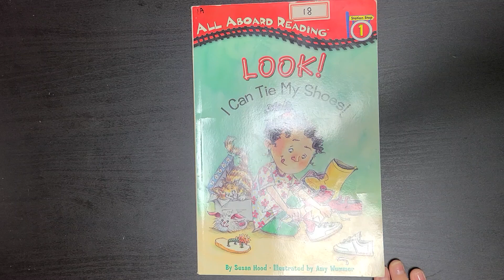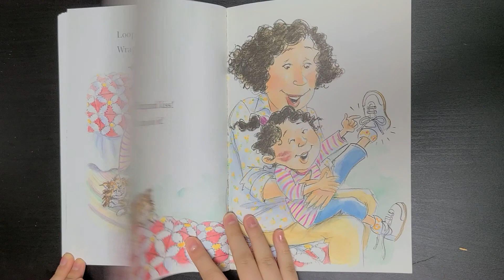Look!I can tie my shoes! Read aloud all aboard reading